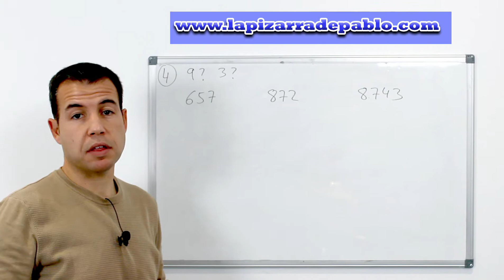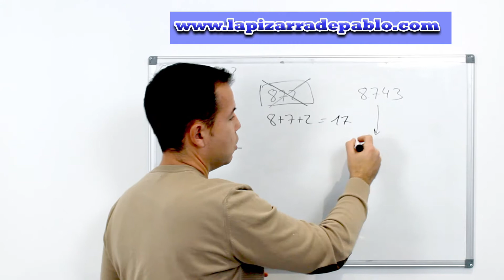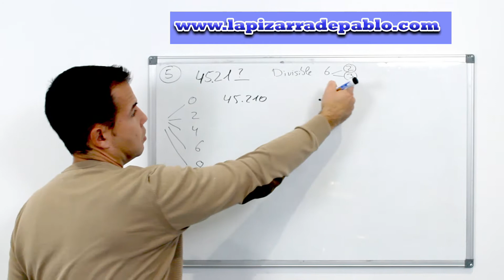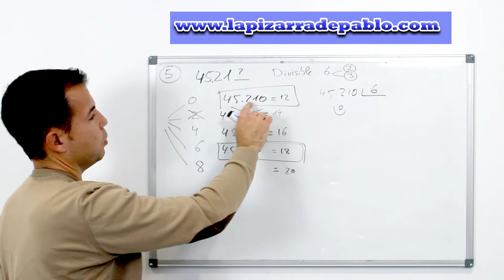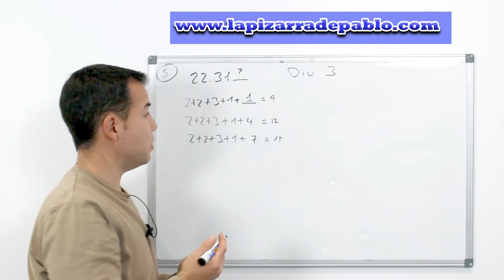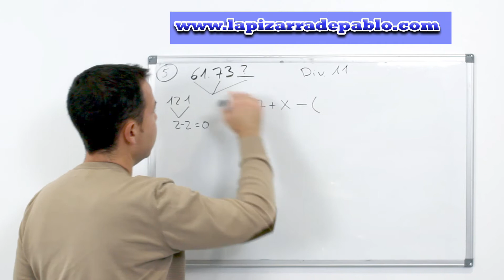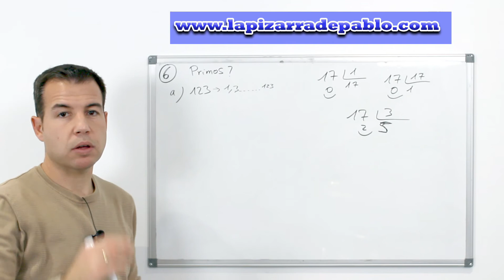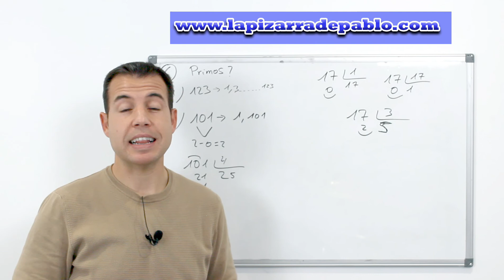🔴DIVISIBILIDAD por 11💪✔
Divisibilidad por 11, es el mejor vídeo para aprender todos los conceptos referidos en este tema. Aquí te muestro las soluciones de los ejercicios propuestos en mi web que podrás encontrar en este enlace:

ÍNDICE
00:00 Introducción
00:12 Primer Ejercicio
02:39 Segundo Ejercicio
10:15 Tercer Ejercicio
12 :46 🔴Te Interesa

3.-CONSÚLTAME DIRECTAMENTE EN MI EMAIL Y APRENDE

RECURSOS GRATUITOS de La Pizarra de Pablo

2.-📘 Guía de ANÁLISIS SINTÁCTICO de ORACIONES t.ly/vQJY

Sígueme también en Instagram, publicaré contenido exclusivo, vídeos con tips, mi día a día y mucho más
Gracias! @pizarradepablo